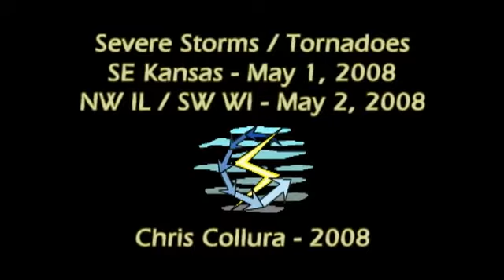Storm Chase 2008 II (May 1-2)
Video of storm chasing trip #2 in 2008, including the chase days of May 1 & 2. This video includes some tornado footage near Chanute, Kansas as well as a cold-core setup near the IL / WI border. This was my second "spot chasing" trip of 2008.